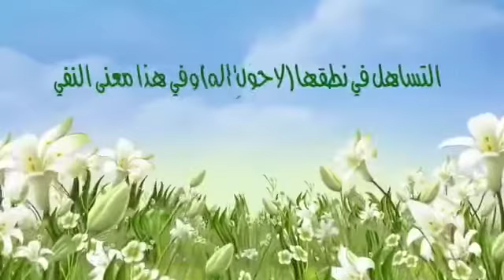لاحول ولاقوة الا بالله 🌿